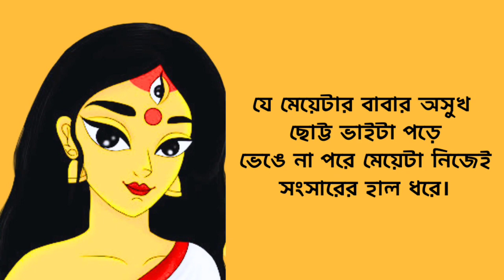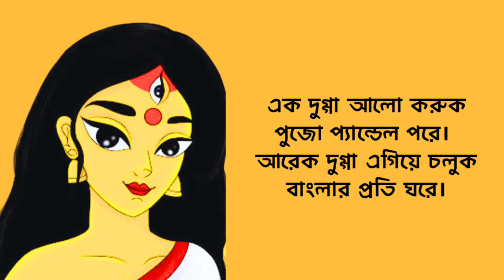Durga puja kobita | দুগ্গা | Dugga | Durga Pujor abritti| Bengali Poem | Priti Pandit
কবিতা - দুগ্গা
লেখা ও আবৃত্তি - প্রীতি
Poetry:- Dugga
Write and Recitation:- Priti Pandit
দুগ্গা কবিতা
durga puja kobita
durga puja abritti
durga thakur kobita
Dugga kobita
Dugga ma poem
Agomani kobita
আগমনী কবিতা
durga pujar kobita
durga pujor kobita
durga pujor chotoder kobita
durga puja kobita abritti
বাংলা কবিতা আবৃত্তি
কবিতা আবৃত্তি
durga pujor choto der kobita lyrics
Chotoder kobita
chotoder pujor kobita
pujor kobita chotoder lyrics
bangla poem
bengali poem
kobita abritti
durga pujor kobita abritti lyrics
bengali recitation
bengali poetry
chotoder durga puja kobita
bengali poetry recitation